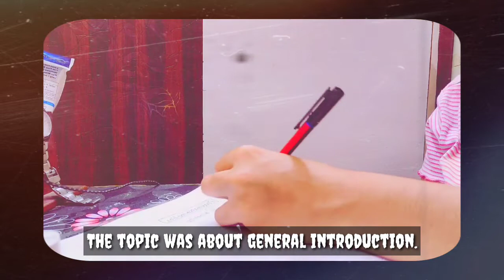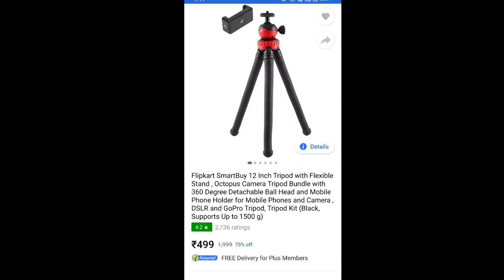𝐀 𝐝𝐚𝐲 𝐢𝐧 𝐥𝐢𝐟𝐞 𝐨𝐟 𝐩𝐡𝐚𝐫𝐦𝐚𝐜𝐲 𝐬𝐭𝐮𝐝𝐞𝐧𝐭 𝐥𝐞𝐚𝐫𝐧𝐢𝐧𝐠 𝐏𝐡𝐚𝐫𝐦𝐚𝐜𝐨𝐥𝐨𝐠𝐲 💊|| 𝐑𝐞𝐯𝐢𝐞𝐰 𝐨𝐟 𝐓𝐫𝐢𝐩𝐨𝐝 𝐚𝐧𝐝 𝐍𝐚𝐭𝐫𝐚𝐣 𝐏𝐞𝐧𝐬🖊️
𝐀 𝐝𝐚𝐲 𝐢𝐧 𝐥𝐢𝐟𝐞 𝐨𝐟 𝐩𝐡𝐚𝐫𝐦𝐚𝐜𝐲 𝐬𝐭𝐮𝐝𝐞𝐧𝐭 𝐥𝐞𝐚𝐫𝐧𝐢𝐧𝐠 𝐏𝐡𝐚𝐫𝐦𝐚𝐜𝐨𝐥𝐨𝐠𝐲 💊|| 𝐑𝐞𝐯𝐢𝐞𝐰 𝐨𝐟 𝐓𝐫𝐢𝐩𝐨𝐝 𝐚𝐧𝐝 𝐍𝐚𝐭𝐫𝐚𝐣 𝐏𝐞𝐧𝐬🖊️ || ☺️🌈™
𝙎𝙩𝙪𝙙𝙮𝙙𝙚𝙢𝙞𝙘

📌Tripod I purchased is- 🤳
Flipkart SmartBuy 12 inch Tripod with Flexible Stand, Octopus Camera Tripod Bundle with 36p degree detachable ball head and mobile phone holder for mobile phones and camera, DSLR and GoPro Tripod, tripod kit

📌Natraj NA Ball Pen (pack of 100)

ᴴᵉˡˡᵒ ᴰᵉᵃʳʸ ⱽⁱᵉʷᵉʳˢ ❤️
ᴴᵒᵖᵉ ʸᵒᵘ ᵃˡˡ ʷⁱˡˡ ˡⁱᵏᵉ👍
ˢᵗᵃʸ ˢᵃᶠᵉ, ˢᵗᵃʸ ᵇˡᵉˢˢᵉᵈ 🙏

ᴵ ᵃᵐ ᵃ ᵖʰᵃʳᵐᵃᶜʸ ˢᵗᵘᵈᵉⁿᵗ ᵒᶠ ⁴ᵗʰ ˢᵉᵐᵉˢᵗᵉʳ.
ᴵ ˡᵒᵛᵉ ᵗᵒ ᵈᵒ ᵉᵈⁱᵗⁱⁿᵍ ᵗʰᵃᵗ'ˢ ʷʰʸ ᴵ ˢᵗᵃʳᵗᵉᵈ ᵐᵃᵏⁱⁿᵍ ᵛⁱᵈᵉᵒˢ🎥

𝘾𝙧𝙚𝙙𝙞𝙩𝙨©️-

Pharmacy vlogs
Bachelor of pharmacy
physics wallah
neet aspirants
Unacademy
Study with me
Daily vlogs
Productive study vlog
motivation
daily motivation
Alakh Pandey
Arvind Arora
Tripod
Flipkart
Natraj Pens
Neet 2021
Neet
Gpat exams
Pharmacy exams
Gpat 2020
Gpat 2021
GDC classes
Carewell Pharma
Pharmacokinetics
College student
Indian student
Pharmacology
KD Tripathi
Biopharmaceutics
GPAT Discussion